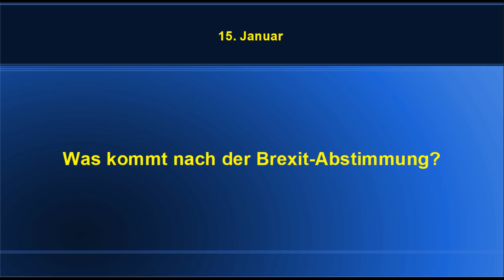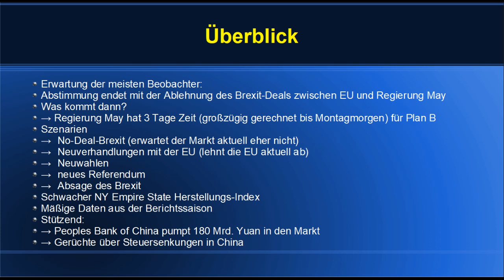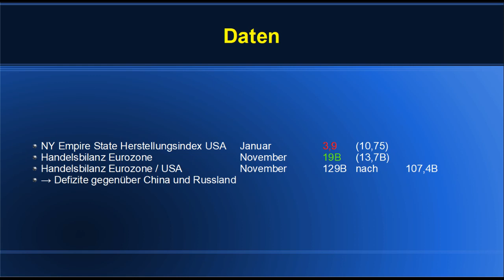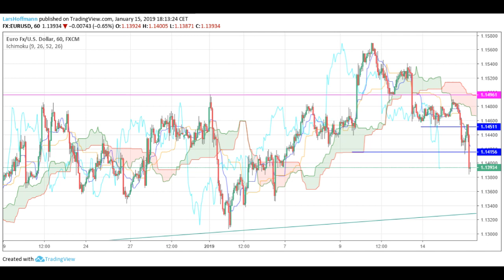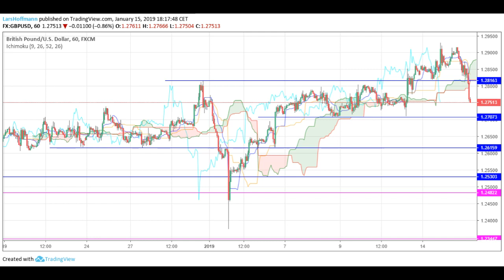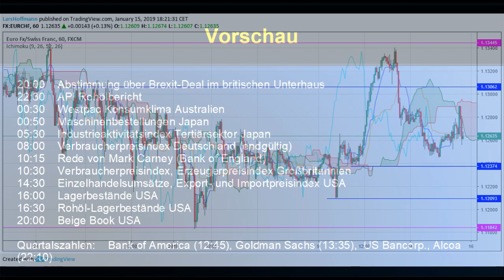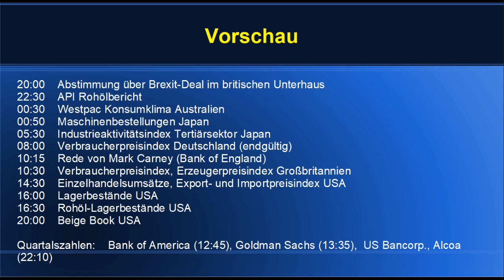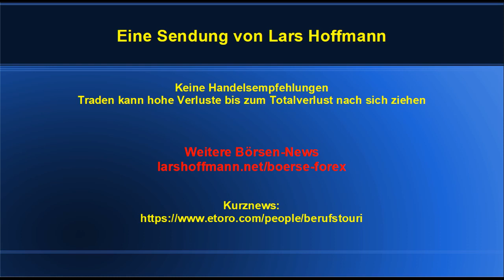Was kommt nach der Brexit Abstimmung?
Die Unsicherheit um die am Abend stattfindende Abstimmung zum Brexit im britischen Parlament (ab 20 Uhr) sorgte heute auch für Zurückhaltung im Dax. Dazu kam aus den USA ein schwacher NY Empire State Herstellungsindex. Auch bei den Unternehmensberichten gab es recht viel Schatten. Besonders schwach waren die Zahlen von JPMorgen, was den Dow Jones ausbremste. Der S&P 500 präsentierte sich dagegen recht freundlich, obwohl das Weiße Haus den Wachstumsausblick für die USA im 1. Quartal aufgrund des Regierungs-Shutdown um 0,5 % gesenkt hat. Motto: Wir wissen, dass wir Euch schaden, aber wir machen weiter so. Als Aufheller der Stimmung wurde eine weitere Liquiditätsspritze der chinesischen Notenbank ausgemacht. Außerdem gibt es Berichte über Steuersenkungen im Reich der Mitte.

EURUSD und GBPUSD stehen vor der Entscheidung in London unter Druck. Die Mehrheit der Händler erwartet eine Abstimmungsniederlage der britischen Premierministerin Theresa May. Völlig offen ist wie es danach weiter geht. Das Spektrum der Spekulationen reicht von einem ungeregelten Brexit über Neuverhandlungen (die die EU ablehnt), Neuwahlen oder  ein neues Referendum bis zur Absage des Brexit. Sollte der Brexit-Deal abgewiesen werden, geht die Unsicherheit auf jeden Fall bis Montag weiter, denn bis dahin muss die Regierung May einen Plan B vorlegen. Ob es ihn gibt und wie er aussehen wird, weiß aktuell niemand.